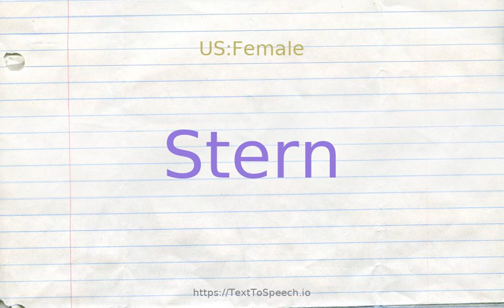How to pronounce stern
Learn how to say Stern in English correctly with TextToSpeech.io free pronunciation tutorials. American & British English pronunciation of male & female voices provided in videos. Check them out!

    Stern definitions:
    (n): United States concert violinist (born in Russia in 1920)
    (s): severe and unremitting in making demands; "an exacting instructor"; "a stern disciplinarian"; "strict standards"
    (s): of a stern or strict bearing or demeanor; forbidding in aspect; "an austere expression"; "a stern face"
    (s): not to be placated or appeased or moved by entreaty; "grim determination"; "grim necessity"; "Russia''s final hour, it seemed, approached with inexorable certainty"; "relentless persecution"; "the stern demands of parenthood"